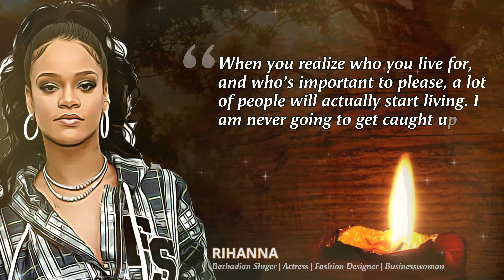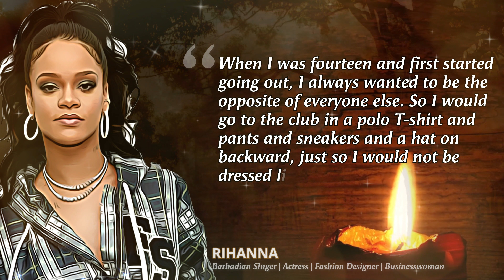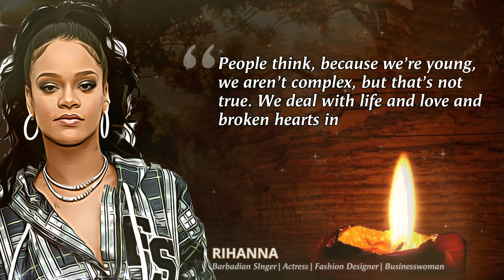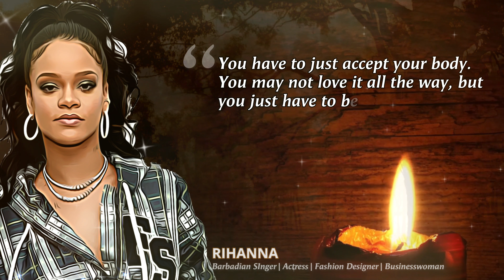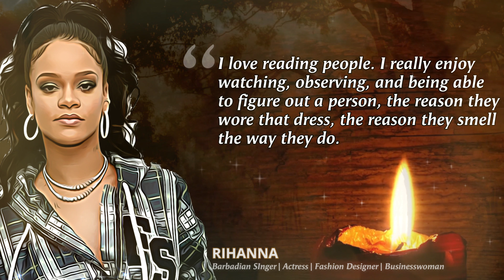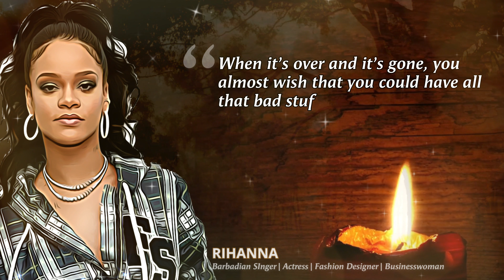Rihanna Motivational Quotes About Life that are Definitely Worth Listening To! | Quotes Incorporated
In this video, you will be overwhelmed after listening to the Rihanna Love On The Brain inspirational quotes about Life. Rihanna once said motivational quotes will give you a dose of inspiration to kickstart your business journey. Watch this video by considering Rihanna being a boss for 5 minutes to fully motivate you and inspire you to live your life. Rihanna's quotes on life will definitely be the best thing to listen to on the Internet. Rihanna's positive life quotes will bring people back to life who are depressed from life. Rihanna new beginning quotes will definitely help entrepreneurs or startups on how to get success in a short span of time. By listening to these quotes, one should definitely figure out their motto in life.

Rihanna is a Barbadian singer, actress, and businesswoman. Born and raised in Barbados, she was discovered by American record producer Evan Rogers who invited her to the US for recording demo tapes. After signing with Def Jam in 2005, she soon gained recognition with the release of her first two studio albums, Music of the Sun and A Girl Like Me, both of which were ranked within the top ten of the US Billboard 200 chart.

You will be inspired and motivated to go out there and achieve your goals. I hope you all enjoy this Rihanna positive life quotes video. :)

We hope you enjoyed this "Rihanna Motivational Quotes About Life that are Definitely Worth Listening To! by Quotes Incorporated", a lot of effort has been put into it.